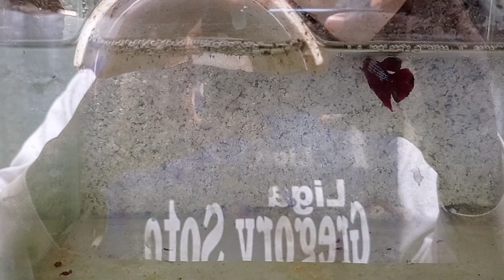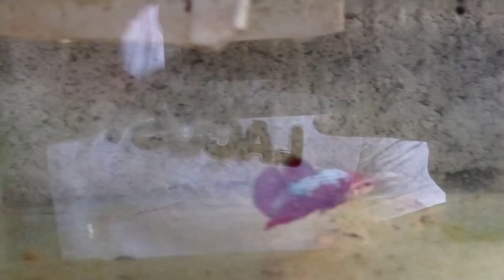Reproducion de peces nuevos parte dos #2 #2021